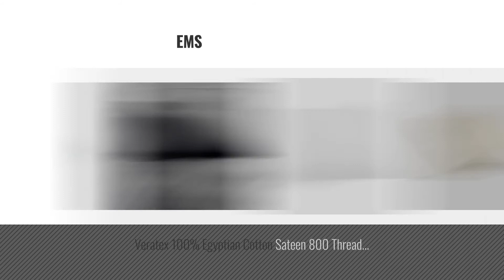Top 10 500 Thread Pillowcases [2018]: Veratex 100% Egyptian Cotton Sateen 500 Thread Count USA Made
- New! 2019 Black Friday / Cyber Monday Pillowcases Deals and Updates.

Black Friday / Cyber Monday Veratex 100% Egyptian Cotton Sateen 500 Thread Count USA Made Bedroom Solid Pillowcase by Veratex Supreme Sateen

Black Friday / Cyber Monday Pinzon 500-Thread-Count Pima Cotton Sateen Pillowcases -  Standard, White (Set of 2) by Pinzon by Amazon

Black Friday / Cyber Monday Mayfair Linen Pillow Case Set 500 Thread Count 100% Egyptian Cotton 2pc, Silky Soft & by Mayfair Linen

Black Friday / Cyber Monday Brielle 630 Thread Count Egyptian Cotton Sateen Premium 600 Plus Pillow Case Set, by Brielle

Black Friday / Cyber Monday Wamsutta Damask Stripe 500-Thread-Count PimaCott Standard Pillowcases in White (Set of 2) by Wamsutta

Black Friday / Cyber Monday SDS New Hotel Collection 500 Thread Count 100% Egyptian Cotton Pillowcases Solid Standard by SDS Collections

Black Friday / Cyber Monday Organic Cotton Pillowcase Set by Whisper Organics - G.O.T.S. Certified, 500 Thread Count, by Whisper Organics